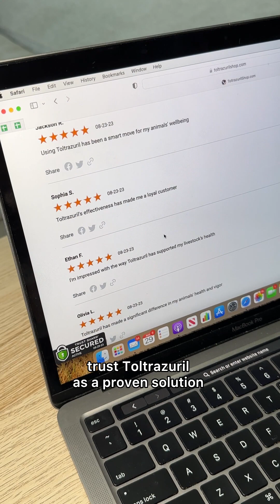Treating Coccidia in Puppies at Home | Does Toltrazuril Medication Work?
In this video, I'll show you how to treat coccidia in puppies at home using Toltrazuril medication. Learn how this medication works and if it is effective for puppies with coccidia.

If you're a new puppy owner or a breeder, it's important to know how to properly treat coccidia. Toltrazuril medication is a popular option, but does it really work? Find out the answer and learn how to safely and effectively treat coccidia in puppies at home. Don't let this common parasite affect your puppies - watch this video now!

Toltrazuril is an antiprotozoal medication primarily used in veterinary medicine to treat coccidiosis, a parasitic infection caused by various species of the protozoan parasite called Coccidia. Coccidiosis commonly affects animals such as poultry, cattle, sheep, goats, and other livestock.

The medication works by interfering with the development and reproduction of the parasite within the host animal. Specifically, toltrazuril targets the sporozoites, a stage in the life cycle of Coccidia, by inhibiting the formation of their cell walls and preventing their multiplication. As a result, this helps to control the spread and severity of the infection.

Toltrazuril is available in various formulations like oral suspensions or solutions administered directly to the affected animals. The dosage and treatment regimen depend on the species of animal, the severity of the infection, and the veterinarian's recommendation.

It's important to note that while toltrazuril is effective against coccidiosis, proper management practices, such as maintaining hygiene and sanitation in animal housing, clean water, and adequate nutrition, are essential in preventing the spread and recurrence of the infection.

Always consult with a qualified veterinarian before administering any medication to animals, as they can provide the best guidance on its usage, dosage, and potential side effects.